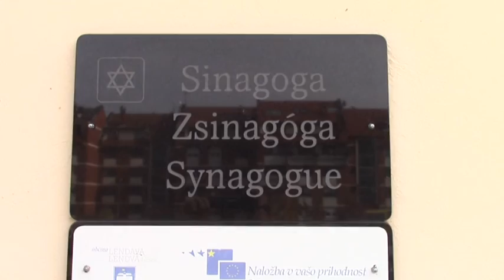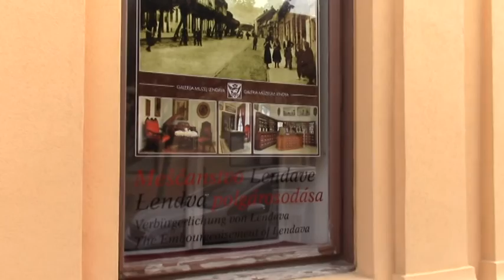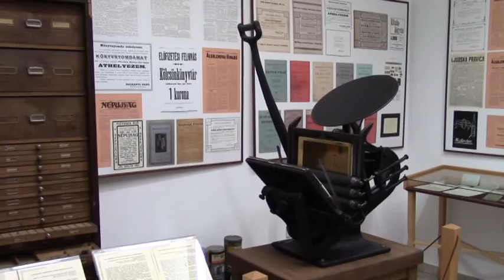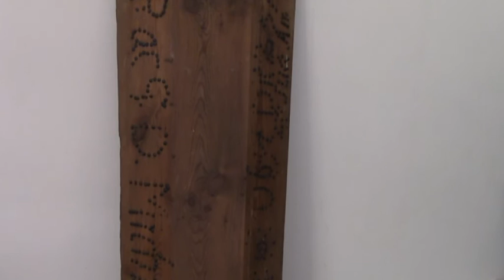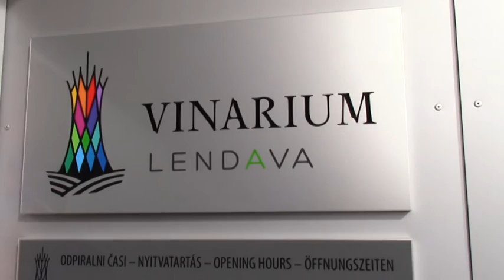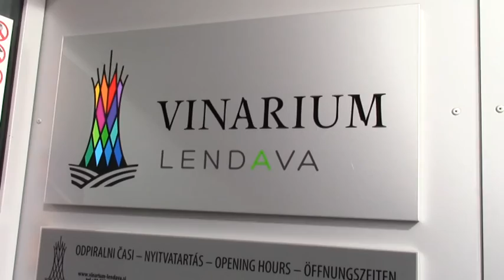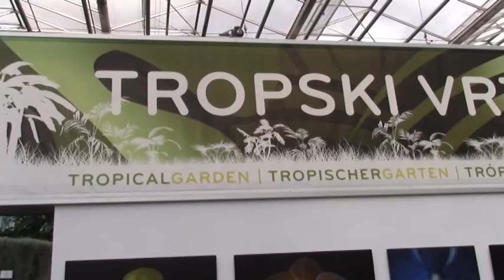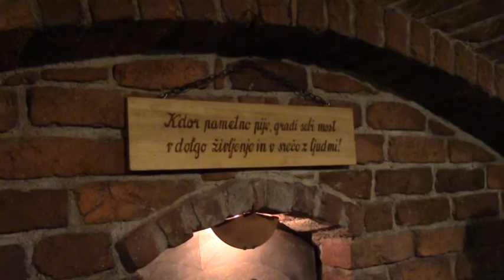25.10.2016. - Izlet članov DU Ormož v Prekmurje